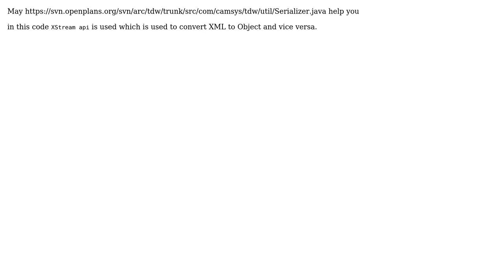Software Engineering: Google-Gson Converting JSon to CSV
With thanks & praise to God, and with thanks to the many people who have made this project possible! | Content (except music & images) licensed under CC BY-SA | Music | Images & others | With thanks to user Yogesh Prajapati user Mik378 and the Stack Exchange Network Trademarks are property of their respective owners. You are responsible for your own actions.